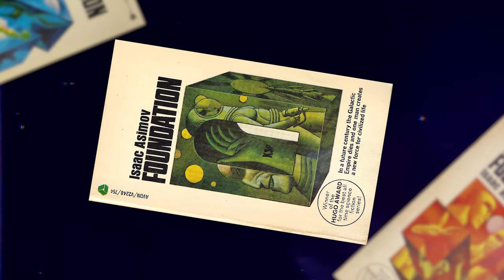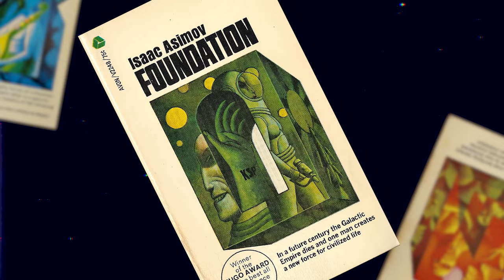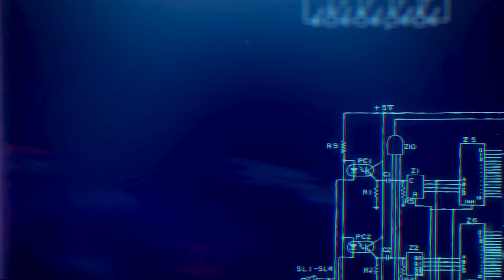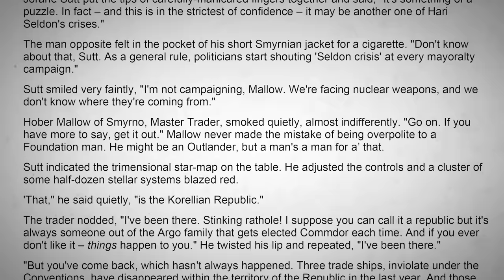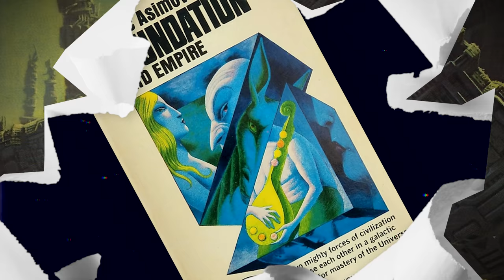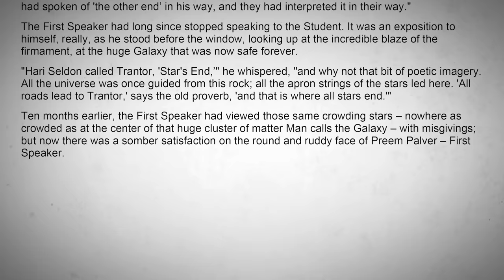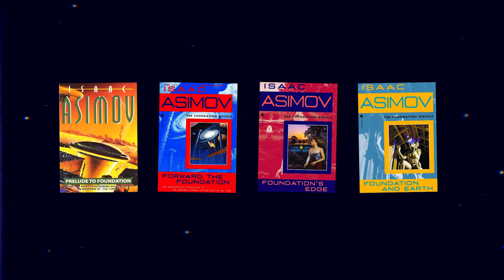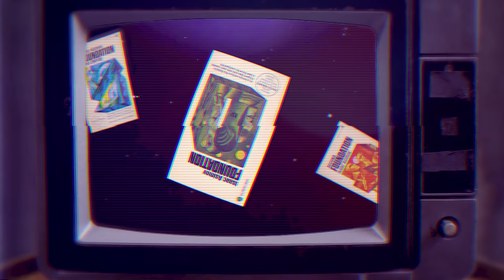The Foundation Trilogy Summary and Review | Video Essay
The original Foundation trilogy by Isaac Asimov consists of nine stories spread across three sci-fi books. This video essay summarises the events of each episode. I also give a brief review of the whole thing.

About the Video:
Most of the footage in this video has no direct connection to the novel being discussed. The clips have been repurposed to create new meaning in relation to the literary work. Ideally, this collage of media will help to offer compelling insights, though the attempt might be clumsy at times and viewers are warned that these things should not be taken too seriously: Tis all in good fun. For a list of media used throughout, please refer to the text version of the essay